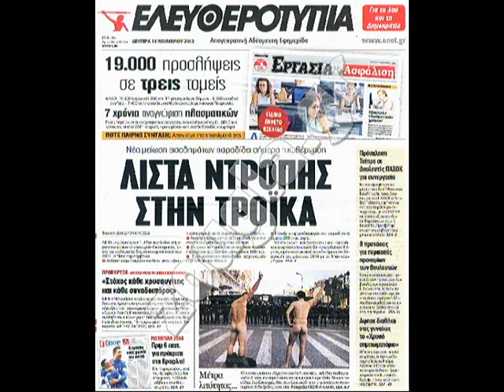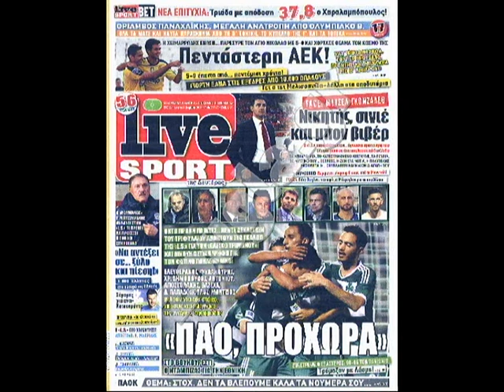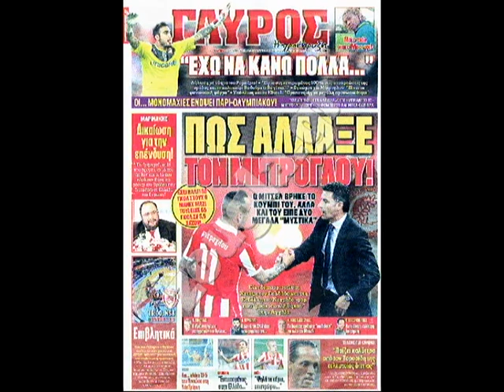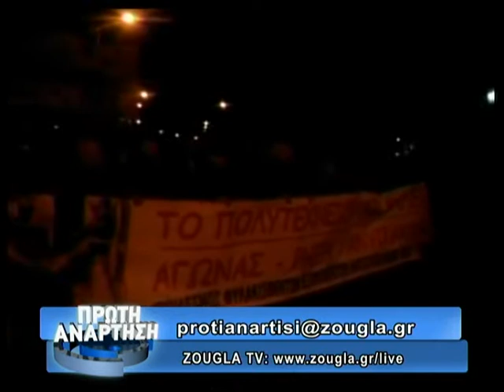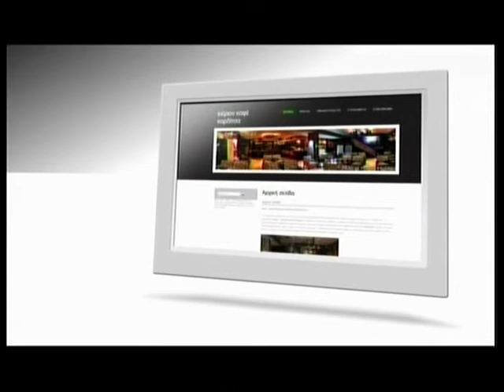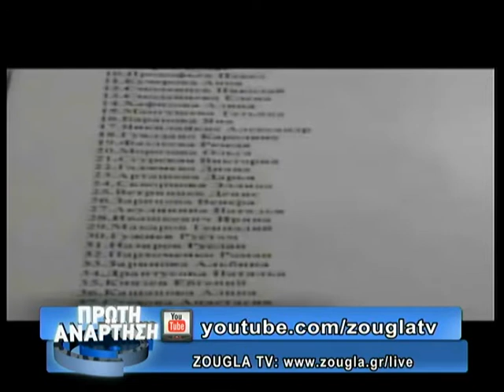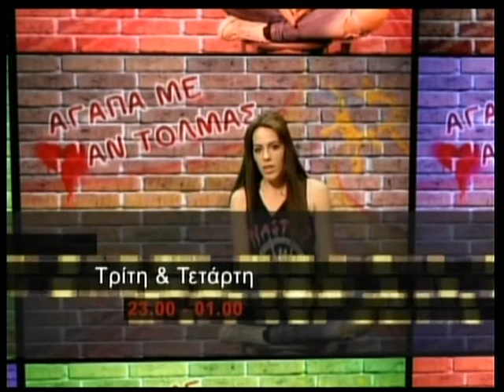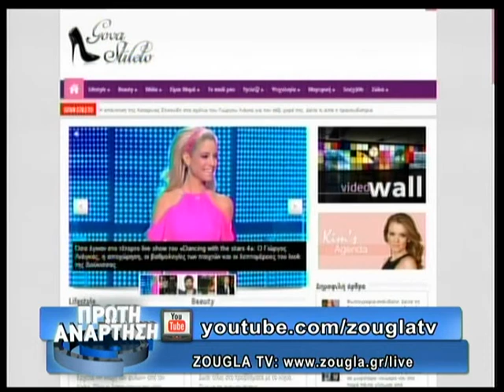18.11.2013 «Πρώτη Ανάρτηση» στην ΖouglaTv